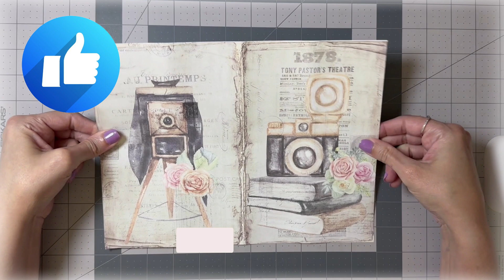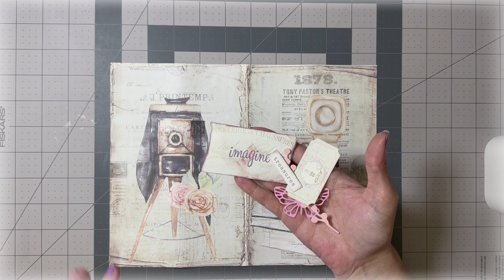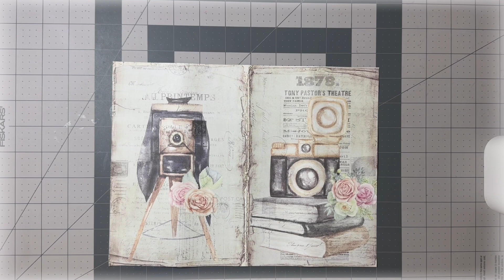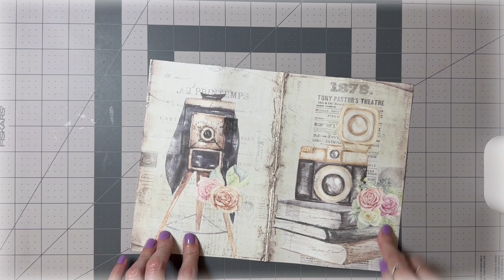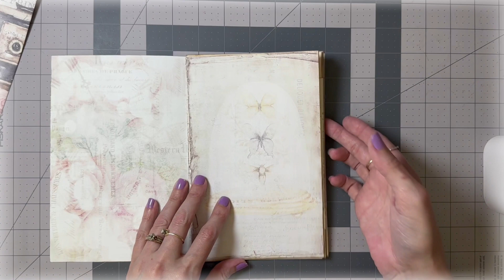Easy & Gorgeous Gate Project For Your Journal! Let's Make A Journal Together! Video 5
I hope you enjoyed this video. and I hope you have an amazing day!
Much Love & Happy Crafting! 💗
My Etsy Store
My Porch Prints Etsy Store

Many of the supplies used were either made by me or purchased from Amazon &/or Etsy